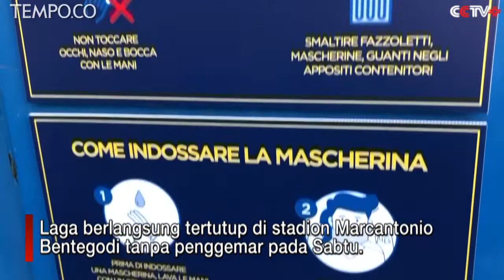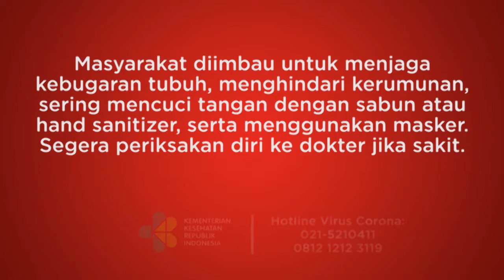Tanpa Penggemar, Laga Seri A Italia Dilanjutkan, dengan Protokol Kesehatan Ketat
. Seri A Italia, liga sepak bola papan atas negara itu, dilanjutkan kembali pada hari Sabtu setelah skorsing tiga bulan karena pandemi COVID-19.
Dua pertandingan musim 2019/2020, dengan Torino menghadapi Parma dan Hellas Verona melawan Cagliari, berlangsung secara tertutup di stadion Marcantonio Bentegodi tanpa penggemar pada hari Sabtu di tengah langkah-langkah pencegahan dan pengendalian pandemi yang ketat.